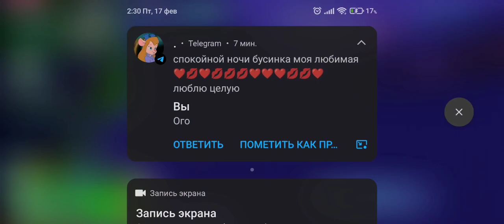dude theft wars to the music